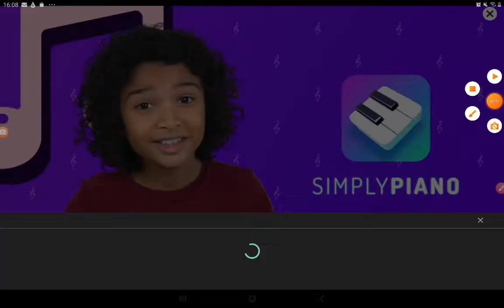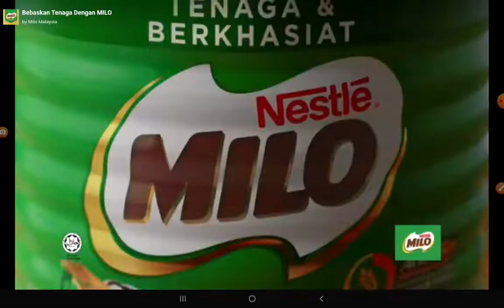blockbuild why is my house in half